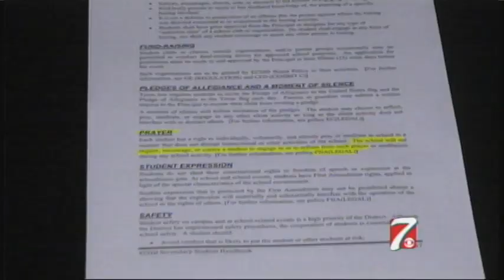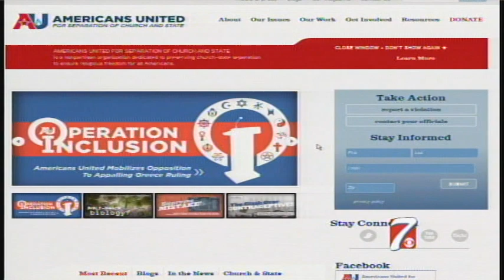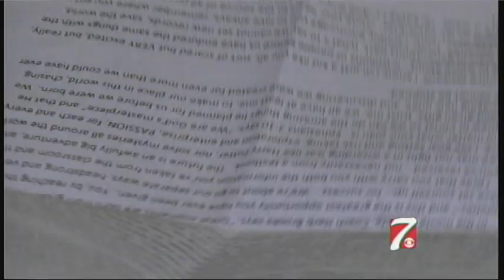No Official Prayer At ECISD Graduations, Valedictorian Will Still Share Faith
Ector County Independent School District says it must adhere to state law and board policy, but two chosen students could still lead a prayer in the "opening" and "closing" ceremonies in place of the benediction and invocation.